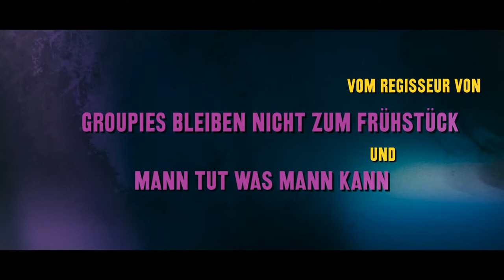Heute bin ich blond - Trailer 1 - Deutsch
Heute bin ich blond:
Architekturstudentin Sophie, 21 Jahre alt, genießt das Leben in vollen Zügen, als bei ihr ein inoperabler Krebs diagnostiziert wird. Im Krankenhaus muss sie sich einer langwierigen Chemotherapie unterziehen. Ausgang ungewiss. Doch Sophie gibt nicht auf. Neun Perücken werden zu ihrem neuen Lebenselixier: Mal trotzig selbstbewusst, mal romantisch verspielt oder kühl erotisch - je nach Haarfarbe und Frisur kommt ein anderes Stück Sophie zum Vorschein. Mal himmelhoch jauchzend, dann wieder zu Tode betrübt.

Regie: Marc Rothemund
Cast: Lisa Tomaschewsky, Karoline Teska, David Rott